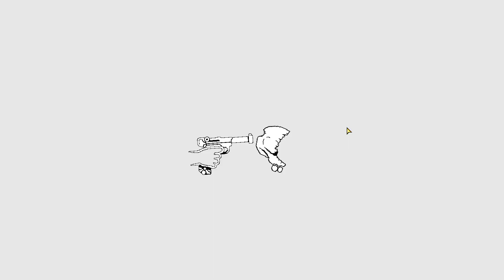NEW PARTY MEMBER: SPLIG, THE CONJOINED!! | Let's Play Brutal Orchestra | Part 12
Brutal Orchestra is a Turn-Based Roguelike Strategy Game. You died, someone killed you. You are now in Purgatory and you will never escape. Make a deal with the "demon" Bosch and set off into this bastardous world finding ​all manner of demented friends and foes on your quest to get petty revenge.

Hieronymus Bosch's Brutal Orchestra is a Turn-Based Roguelike Strategy Game with resource management and deck-building elements. Employ the help of damaged and daring fools, equip ancient and insidious items and make deals with the devil on your path to revenge.